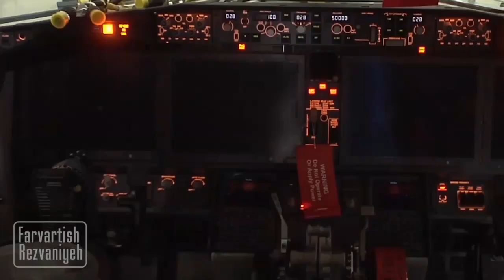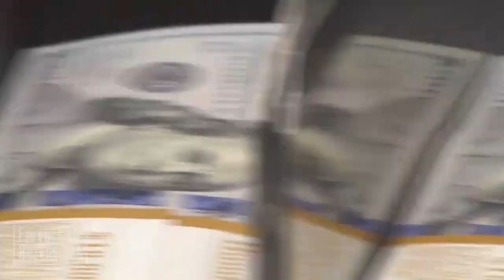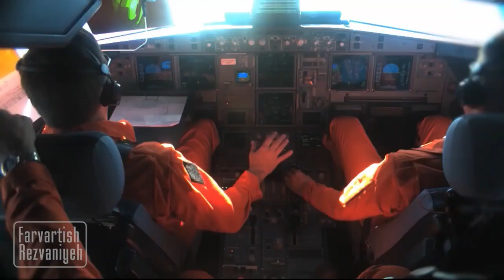هواپیمای مرجوعی چیست؟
من «فرورتیش رضوانیه» هستم و این ویدئو را به سفارش خلبان‌هایی ساختم که از آنها پرسیده بودم: «هواپیمای مرجوعی چیست؟»